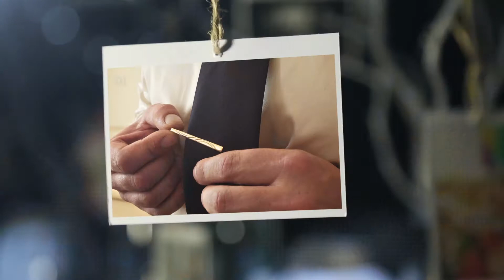Wedding short animation